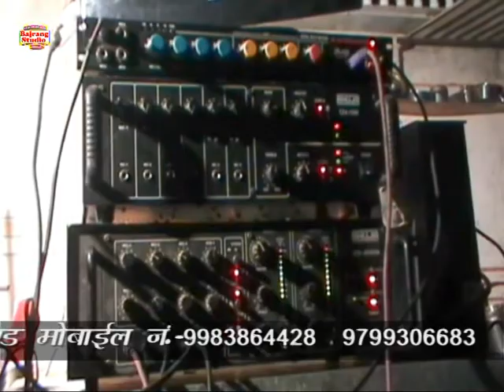सालासर वाले करयो विघ्न सब दूरllSalasr Vale Karyo Vign Sab DoorllBalaji Bhajan ll Anuradh Sinwar ll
●Song : Salasr Vale Karyo Vign Sab Door (Balaji Bhajan)
●Singer : Anuradh Sinwer
●Album : Dev Deepawali Jagaran
●Place : Band Gudamalani Distt-Barmer
●Date : 4 November 2017
●Category : Devotional
●Cameraman : Mukesh Sen
●Editor - Hanuman Ram Nai
●Label-Bajrang Studio Band

☛ अधिक राजस्थानी, मारवाड़ी गाने, भजन, गरबा और हमारे अविश्वसनीय वीडियो के लिए। हमारे चैनल की सदस्यता लें यहां क्लिक करें

अगर आपको वीडियो पसंद है तो दूसरों के साथ साझा करना न भूलें और अपने विचार साझा करें।